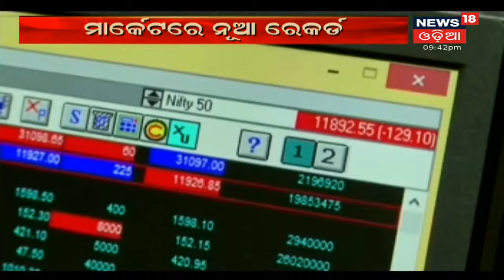ଦେଖନ୍ତୁ ରାତ୍ରି ସମୟର ଗୁରୁତ୍ୱପୂର୍ଣ୍ଣ ଖବର | 31st Aug 2021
Taliban ସହ ଭାରତର ହେଲା ପ୍ରଥମ ଫର୍ମାଲ ମିଟିଂ | ତାଲିବାନ ନେତାଙ୍କୁ ଭେଟିଲେ କାତାରରେ ଥିବା ଭାରତୀୟ ରାଷ୍ଟ୍ରଦୂତ Deepak Mittal | ଦୋହାରେ ଥିବା ରାଜନୈତିକ କାର୍ଯ୍ୟାଳୟରେ ଭେଟ ହୋଇଛି | 31st Aug 2021